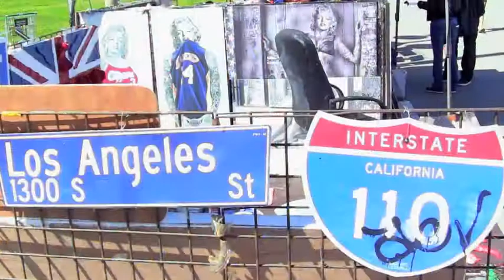Venice Beach "Artist"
Art Shot@Venice Beach,Ca